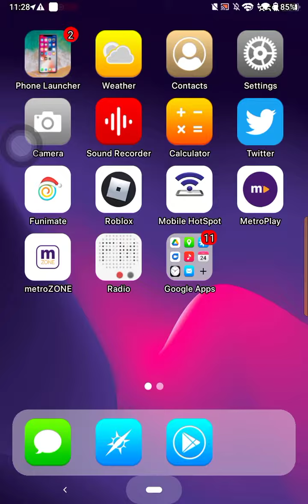first time make pubg videos